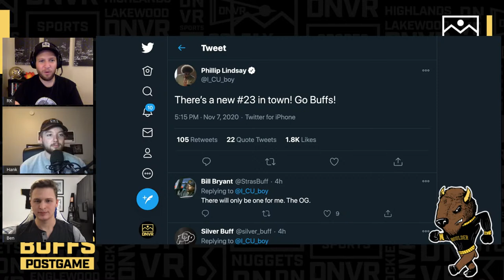Jarek Broussard bursts onto the scene as the CU Buffs get Karl Dorrell his first win l DNVR Buffs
Colorado Buffaloes beat the UCLA Bruins 48-42 on Saturday Night at Folsom Field in their first game of the season. Buffs running back Jarek Broussard shined with 31 carries, 187 yards and 3 touchdowns but who else stood out? DNVR Buffs squad has you covered with all the details of the game on the first of many postgame shows this season.